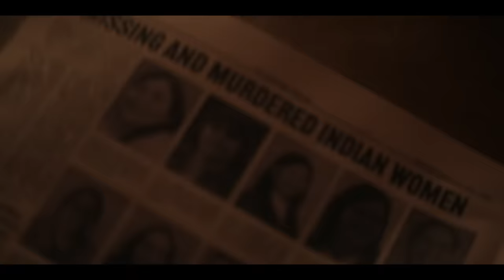BONES OF CROWS Official Trailer (2023)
Forced into residential school, Aline Spears and her siblings are plunged into a fight for survival that shapes the Spears family for generations.

BONES OF CROWES Official Trailer (2023)